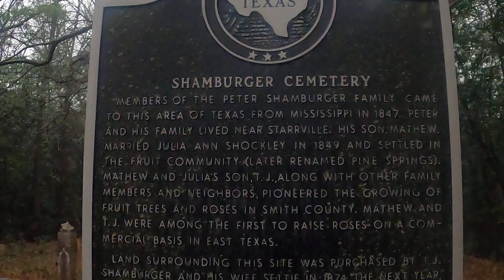Schamburger Cemetary Near Tyler Texas. Abandoned and Forgotten to time